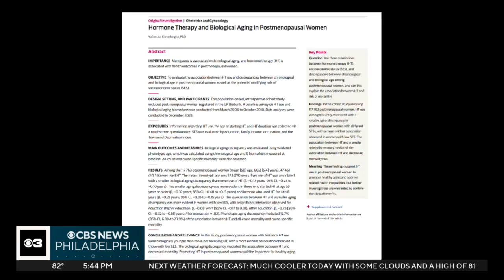New research links hormone replacement therapy to slower aging process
Study reveals post-menopausal women on hormone therapy show biological signs of youth compared to
non-users. Stephanie Stahl reports.